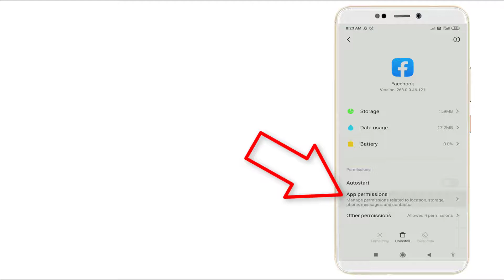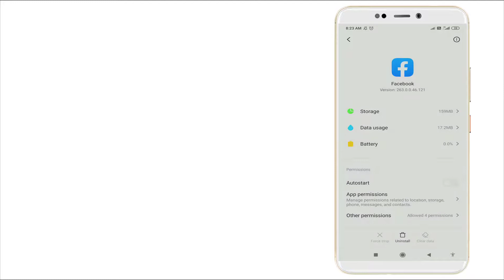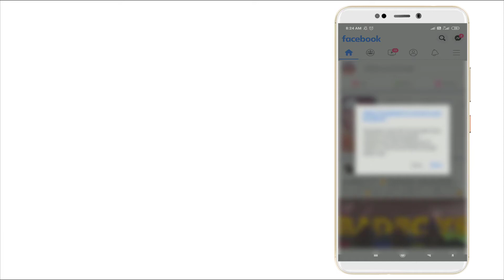How To Fix Facebook Login Error 2020 || Failed To Login Facebook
Thank You Everyone So Much For Watch My Video On " How To Fix Facebook Login Error 2020 ". I Hope This Was Useful And You Learned Something Interesting.

Hope " How To Fix Facebook Login Error 2020 " useful content.